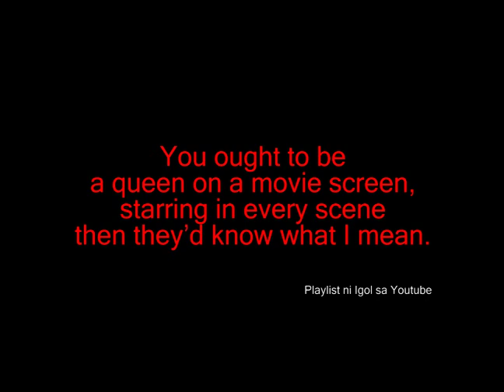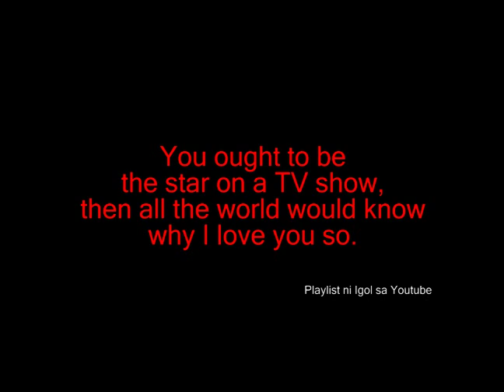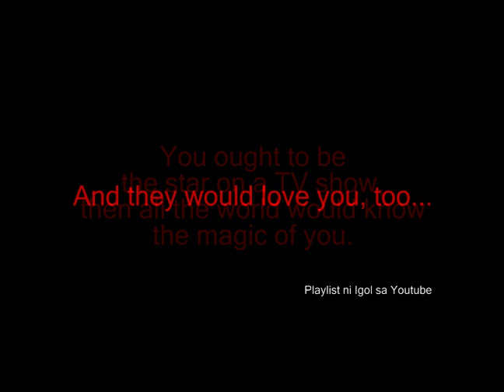Star On A TV Show- Stylistics.flv